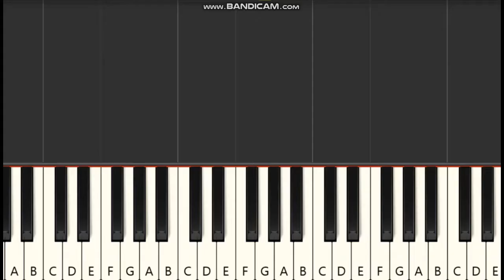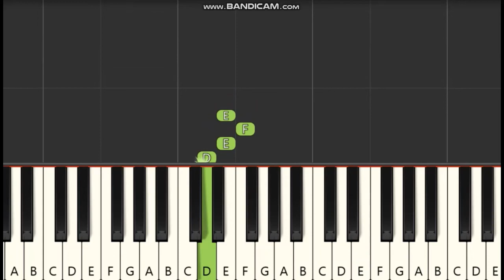Kotigobba Piano notes,tutorial | Kichcha Sudeep